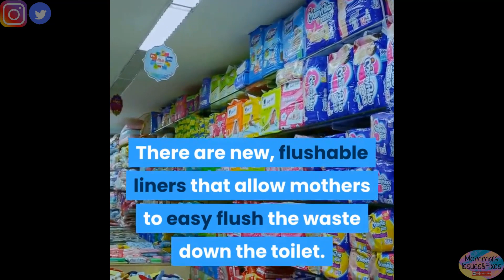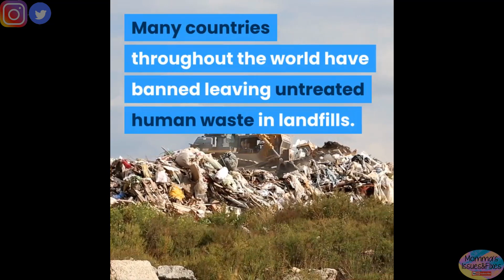Diapers for babies: Cloth or Disposables?~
In this video I will be talking about diapers: is it better cloth or disposable for babies?!! Comment don't below!